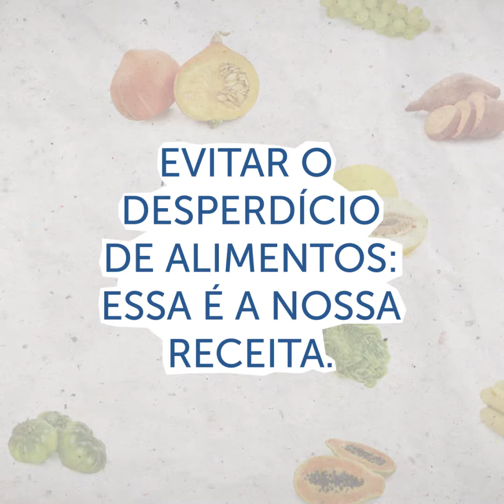Receita de Pastel de Talos - Cozinha Brasil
Receita saborosa de pastel com recheio de talos reaproveitados de outras receitas. É o Cozinha Brasil, que ensina a aproveitar integralmente os alimentos e busca sempre educar para uma alimentação mais saudável.